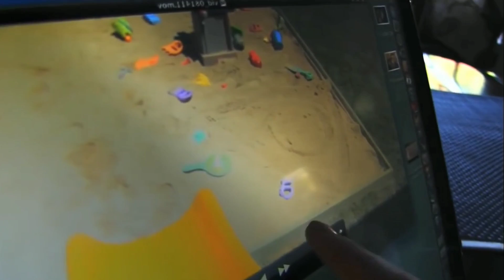Top 5 Most Scariest Horror Movies ( தமிழ் ) | Playtamildub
Most Scariest 5 Horror movies are listed in this video ✌🏻